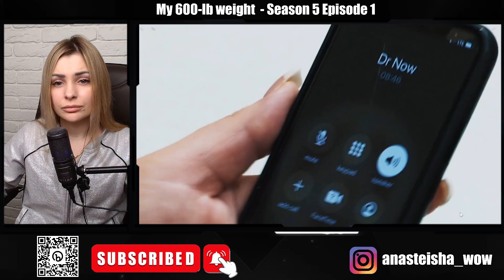My 600-lb Life ► Krystal's Journey ► 1 Episode / 9 Season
Krystal's life is threatened by overeating in response to years of abuse.

Patients are placed under the care of Houston surgeon Younan Nowzaradan (often referred to as "Dr. Now"), who first has them attempt losing weight on their own by following a strict diet, and then depending on the patient's progress may offer gastric bypass surgery or sleeve gastrectomy to further assist in weight loss.